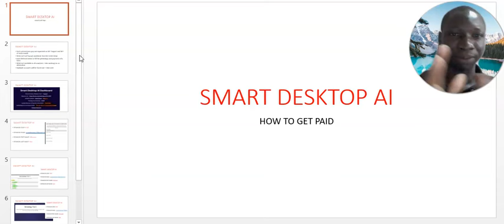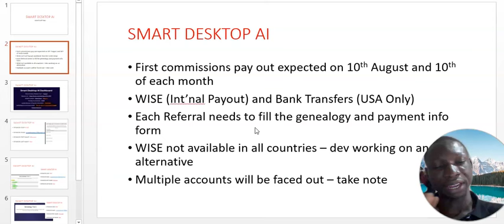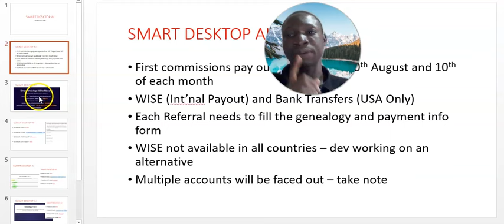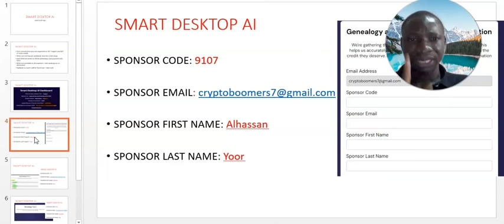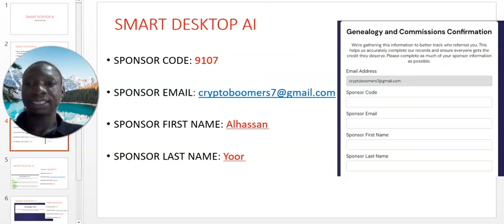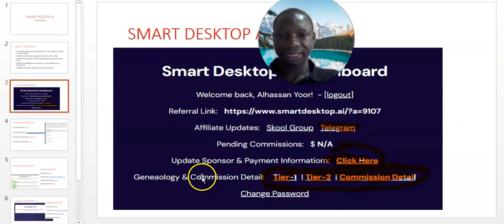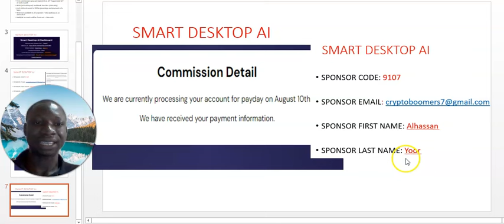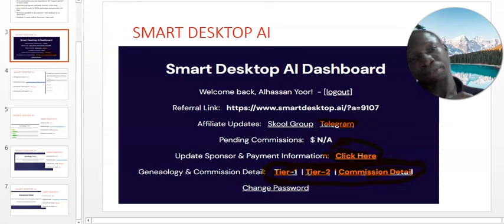Smart Desktop AI - New Dashboard & How To Get Paid!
Huge News!  Smart Desktop AI has removed its $20 sign-up fee and is now free!  This is an incredible opportunity to join and invite others in to earn large referral commissions.

Smart Desktop AI is an AI-powered sales lead generation system.  They send out 50 emails per day and their AI system will automatically respond to the email replies.  They can target any type of sales lead with their email messages.

If you get someone to sign up, Smart Desktop AI will pay you a referral reward of $60 for the first month and $15 every month after that for direct referrals.  You will also get $15 per month from your level 2 referrals.  Smartdesktop AI is using some investment capital they received to pay for these referral rewards to get more clients.  The more clients they have, the more their AI will learn and improve and the company becomes more valuable.

3. Share An App And Make $1,000+ Every week
5.  Make Automatic $7, $47, And $2,000 Commissions For Life